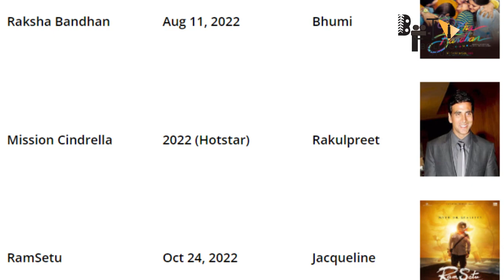Ram setu | 41 Interesting Facts | Akshay kumar | Nushrat Bharucha | Jacqueline F | Abhishek Sharma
Here are some of the Interesting facts about the upcoming movie Ramsetu in which Akshay Kumar and Jacqueline Fernandez will appear as the lead cast.

Recent News-Akshay Kumar’s Ram Setu Will Indeed Clash With Ajay Devgn’s Thank God In Theatres & Not On OTT Reveals Producer!

00:00- Intro
1:30 kitni filme line me hai akshay kumar ki ?

This video script consists of the information regarding the release and the overview of the upcoming religious drama film Ram Setu. this video has the information regarding the direction, production and also the brief star cast of the upcoming film and how it throws light on the situation of Dharma in India.

The shooting of director Abhishek Sharma's film Ram Setu has started from March and it is being said that the film will be in front of us by next year. In this film, Akshay Kumar, Nushrat Barucha and Jacqueline Fernandes will appear in the main lead.

Ramsetu is a social drama film starring Akshay Kumar, Jacqueline Fernandez and Nushrat Bharuccha. This film will soon going to release in Theaters in October 2022. Abhishek Sharma is directing this film and Amazon  Prime Video is making its first foray into Indian feature movie co-production with Bollywood film “Ram Setu.

Must watch -

gd-praveen